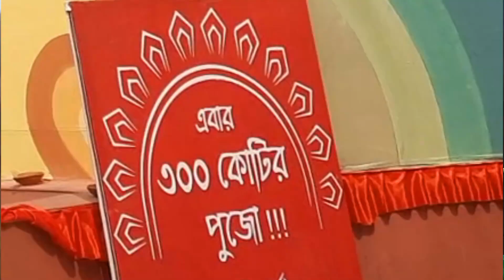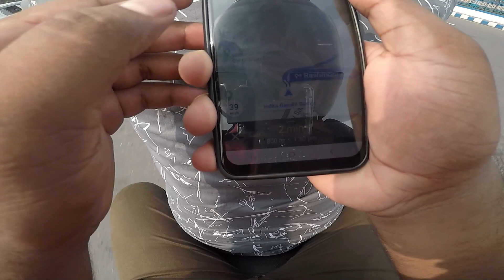Sreebhumi Durga Puja 2021 Pandal And Lighting । Kolkata Durga Puja 2021 । Burj Khalifa Kolkata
Sreebhumi Durga Puja 2021 Pandal And Lighting । Kolkata Durga Puja 2021 । 300 Kotir Durga Puja

The Sreebhumi Sporting Club of the Indian city of Kolkata created the structure in their Lake Town area. The incredible project came at a time when the Bengali community in Dubai and around the world were gearing up for the Durga Puja celebrations or the Sharad Utsav (Autumn Festival), which begins this week.
Around 6,000 acrylic sheets have been used to replicate the world’s tallest building as a pandal. It was a structure that made the Bengali expats in Dubai proud.